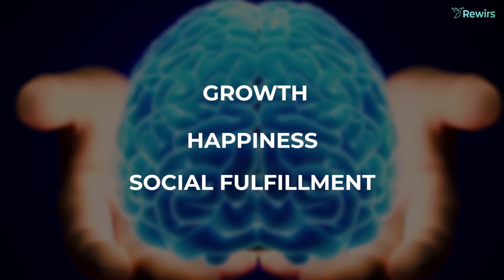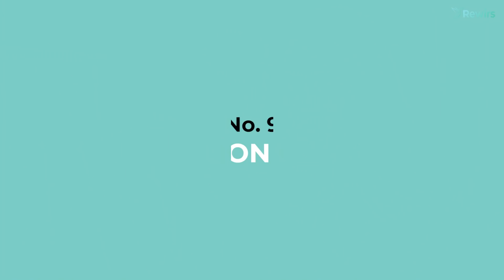ये 12 आदतें आपके दिमाग को बर्बाद कर देंगी | 12 BAD HABITS THAT DAMAGE YOUR BRAIN | Rewirs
In an era of better technology, we are all being rewired to do more to the detriment of our brains. According to experts, our modern lifestyle is chipping away at neural pathways and making us slower, denser, and less capable of original thought. Hyperconnectivity is increasingly taking its toll on our brains. In the end, we end up less productive and ineffective.
When it comes to our health, we don't always think about nurturing our brains the way we nourish our bodies. But to be our most productive self, we need to do more of what improves our brain health, and less of what causes cognitive decline. Start by adjusting your daily 12 habits and avoiding these common modern habits — your mind will thank you.

► VIDEO TIMESTAMPS:
Intro - 00:00
No.1: 00:37
No.2: 01:11
No.3: 01:41
No.4: 02:25
No.5: 03:07
No.6: 03:44
No.7: 04:23
No.8: 05:03
No.9: 05:43
No.10: 06:35
No.11: 07:27
No.12: 08:11
Outro: 08:45

► QUERIES SOLVED:
○ 12 bad habits that damage your brain
○ bad habits that damage your brain
○ habits that damage your brain
○ bad habits that damage your brain hindi
○ what habits damage our brain